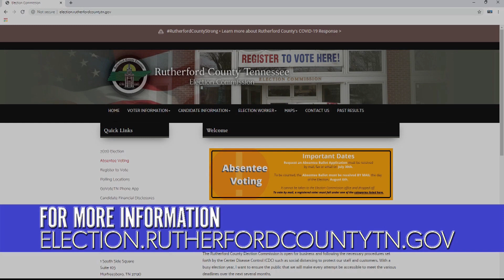City Council Candidate Forum (July 7, 2020)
Election day is August 6, 2020.